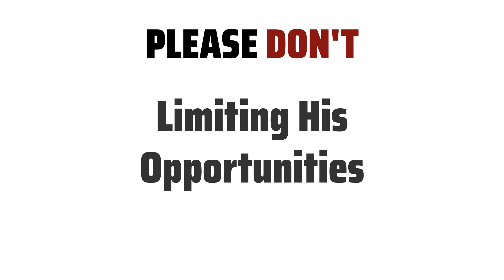10 Tips for Gemini Mother & Sagittarius Son (Kid) - How to get long well?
Gemini is an air sign known for their adaptability, intelligence, and communication skills. As a Gemini Mother, you are likely to be sociable, curious, and versatile.
Sagittarius is a fire sign known for their adventurous, optimistic, and independent nature. As a Sagittarius Son, he is likely to be energetic, enthusiastic, and freedom-loving.